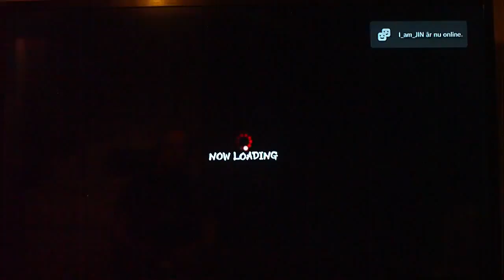Super Street Fighter IV AE - Fukushuu vs Ilack Episode 76 Pt 6 Vega